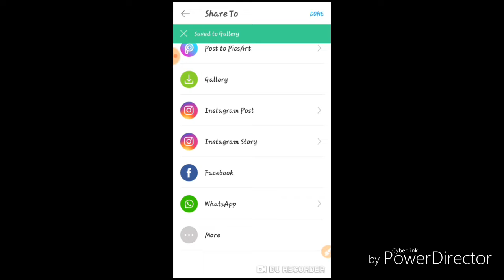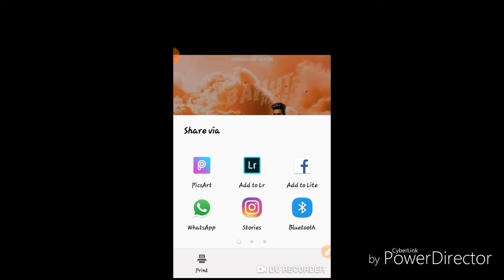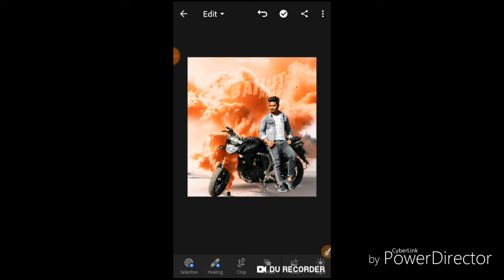Smoke Bomber effect photo Editing Tutorial picsArt lightroom Smoke Bomber Editing SN EDITZ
video kaisa laga comment ke Bataye